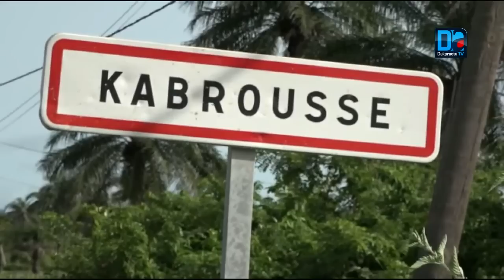Alexis Diatta : "Je suis fier de Bruno et je demanderai à tout les Kabroussois de le prendre en exem